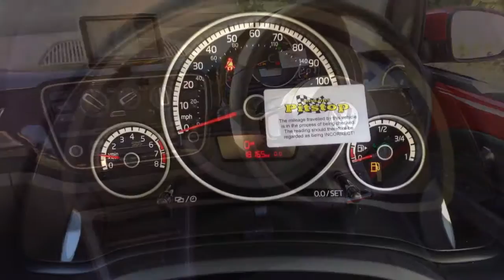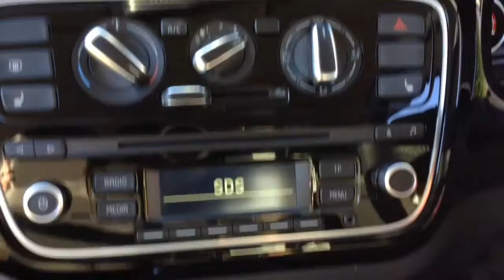Volkswagen High Up 1.0 3dr now sold by Taylors Pitstop Garage, nr Crawley West Sussex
Telephone :Sales & Service 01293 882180

Ref: 13199